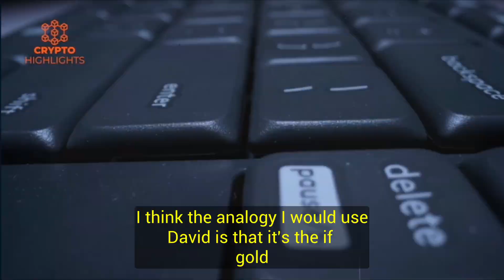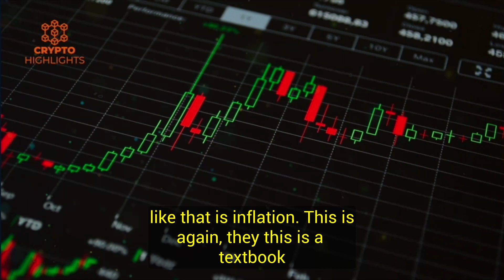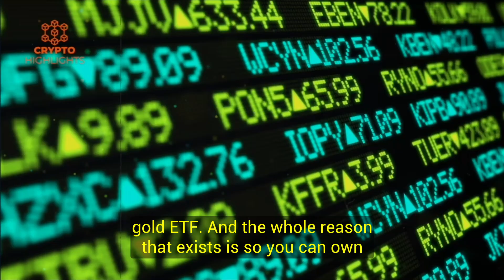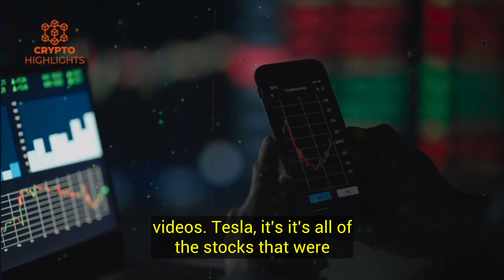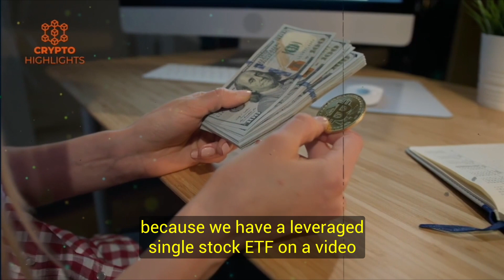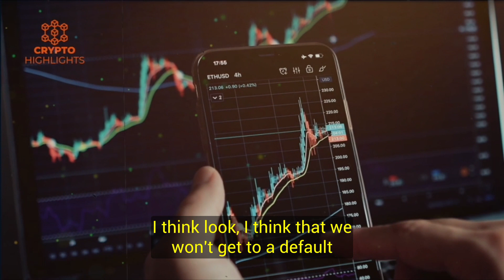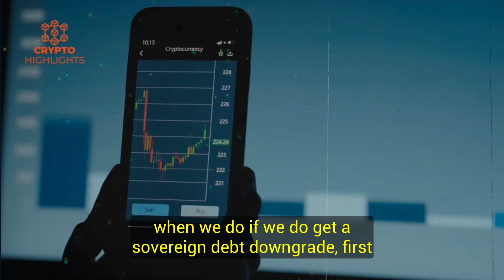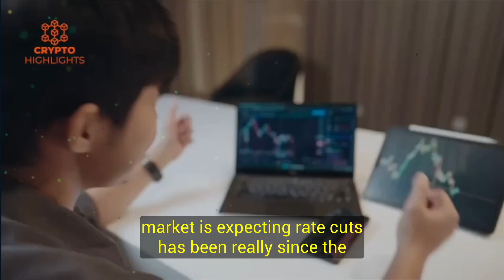Maybe A Last Chance For You . Will Rhind | Crypto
Maybe A Last Chance For You. Will Rhind Crypto Bitcoin News Bitcoin Crash Crypto News

 Hello everyone, today our guest is Will Rhind, CEO of GraniteShares. Will Rhind believes that he has identified the most important and recession proof stocks that investors should have in their portfolios, the near term future and the macro analysis of the economy all discussed in this video.

So, buckle up and get ready for an exciting journey through the world of crypto. Join us as we uncover the latest developments, explore investment opportunities, and unravel the mysteries of this ever-evolving industry.

Thank you for choosing Crypto Highlights, and we look forward to being your trusted source for all things crypto.